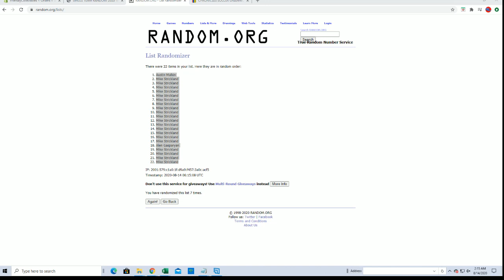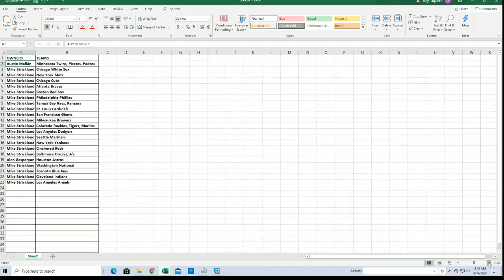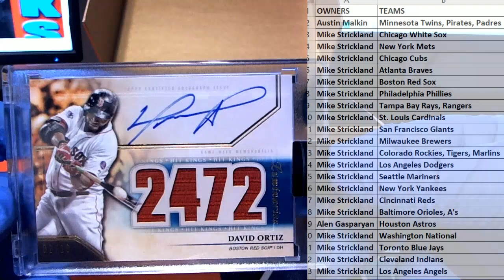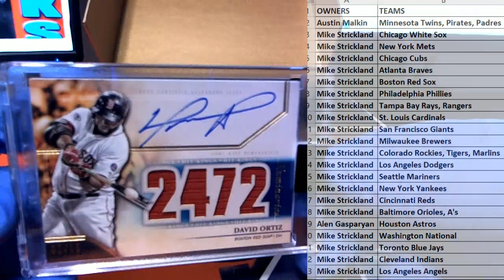2020 Topps Luminaries Baseball ID 20LUMINARIESBB111